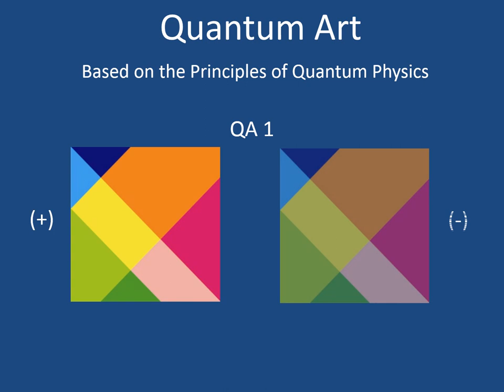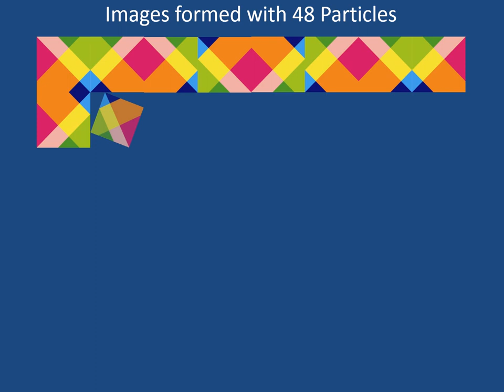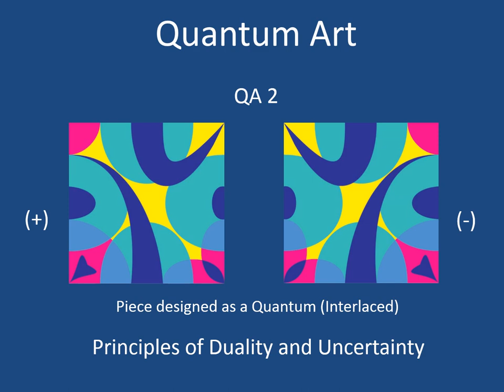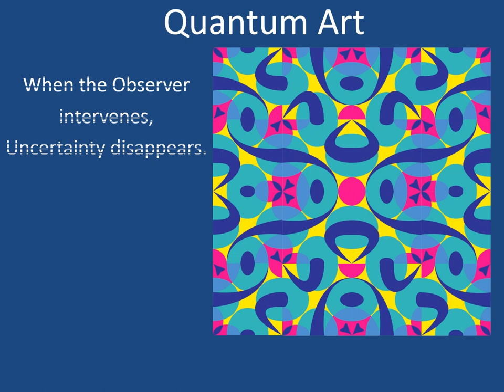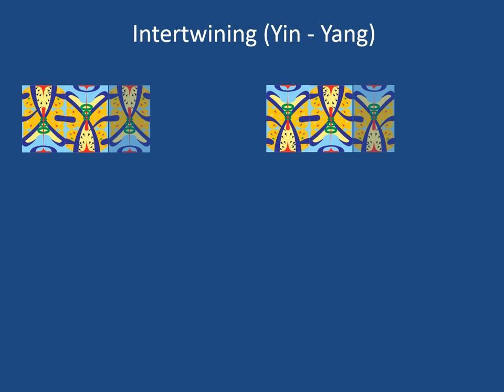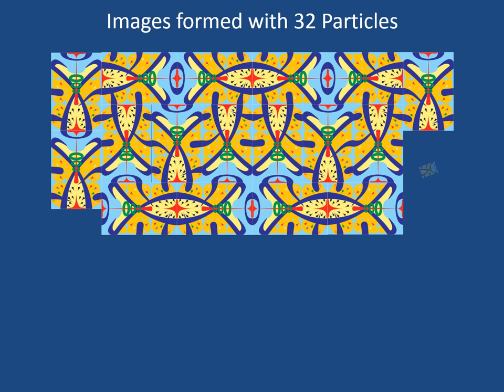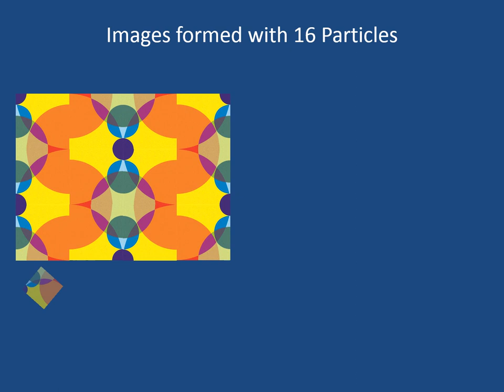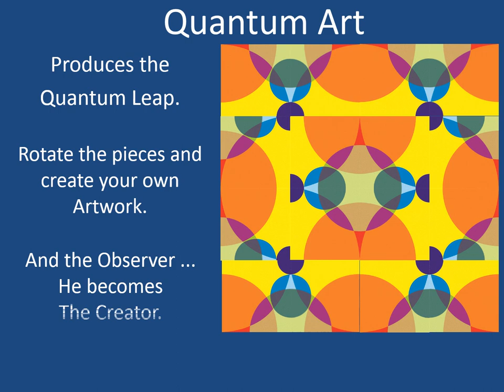Video Arte Cuántico en Ingles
Video sobre mi Teoría del Arte Cuántico en Ingles